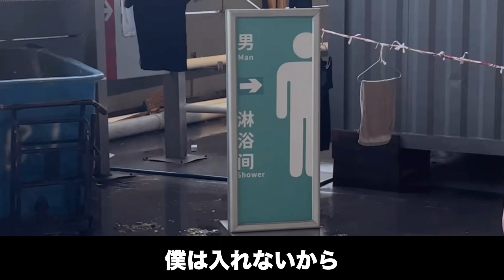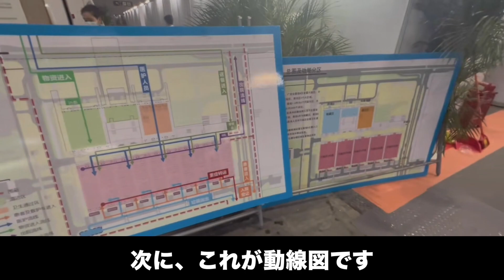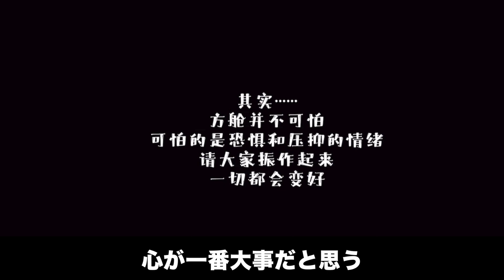【中国広州】隔離施設の実態をお見せします。426